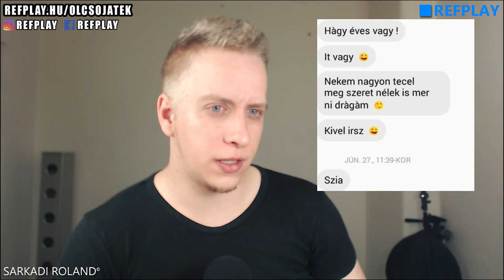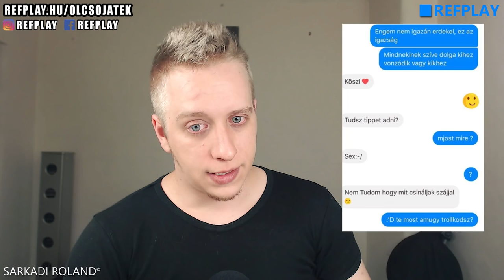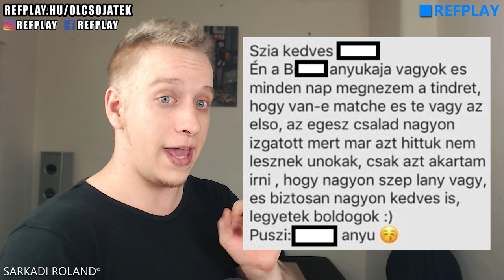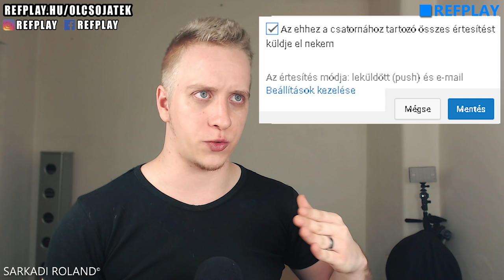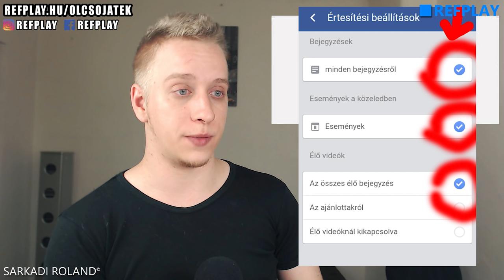Így NE csajozz #1 | REFPLAY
Hogyan csajozz facebookon, instagramon, hogy kell csajozni, megismerni egy nőt? NA pont ÍGY NE CSAJOZZ, ahogy ezek az idióták neten próbálkoznak a hölgyeknél, mert ne legyél ilyen gagyi, barom mint akiket bemutatok és akik rossz csajozós dumákat, szövegek nyomat non-stop. Plusz sok gameplay liveban mondtam poénból kezdő csajozás és haladó randitippeket, ötleteket, viszont ez a videó inkább példa értékű, normális "így ne csajozz" videó ami egyben "hogy ne merüljön a telefonod" rant és "oktató" videó is xD. | Üdv, Sarkadi Roland alias REFPLAY youtuber, Rock'N'roll

(A lábfétis intró, az egyik üzenet tartalma és aki esetleg kiakad rá vagy kifordítaná az egészet, arról majd tudni fogjátok, hogy ő zaklatta ezzel -is- a szerencsétlen hölgyeket... )

Kapcsold be a "harangot" is!